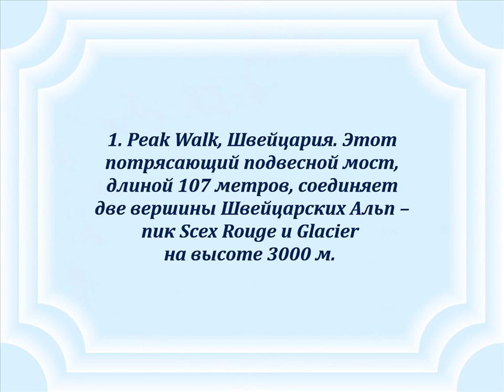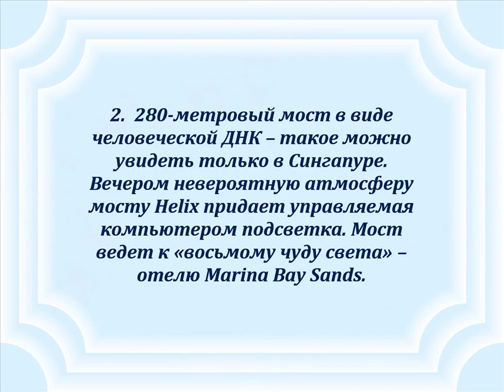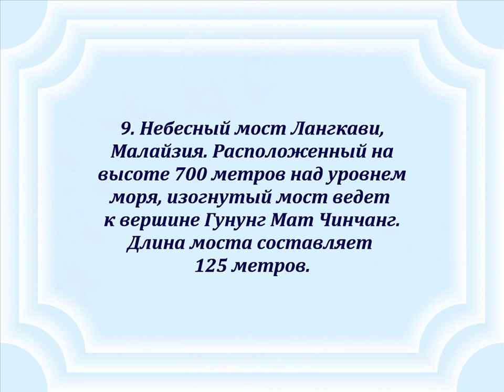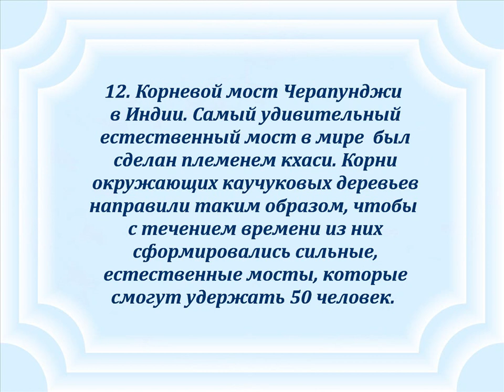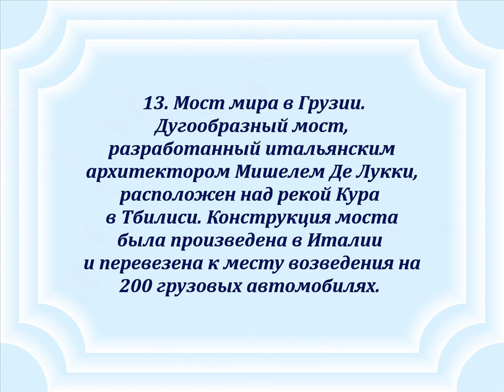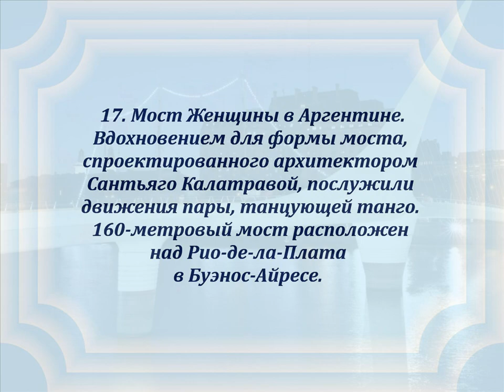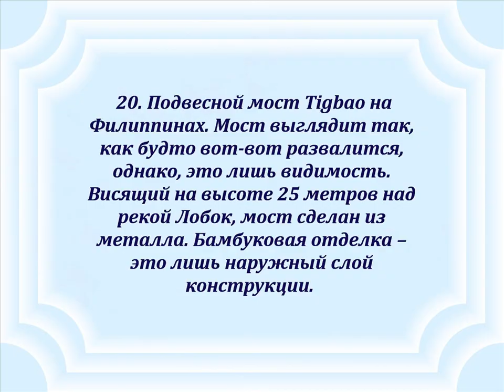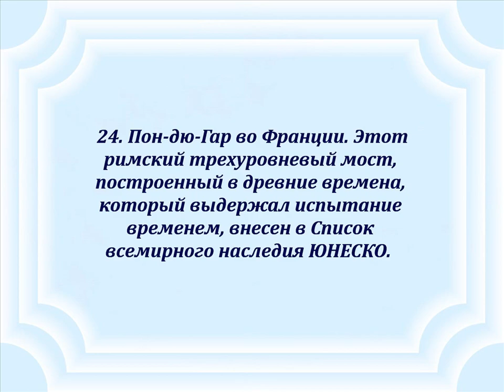Авторский ролик Виталия Тищенко. Самые красивые пешеходные мосты мира